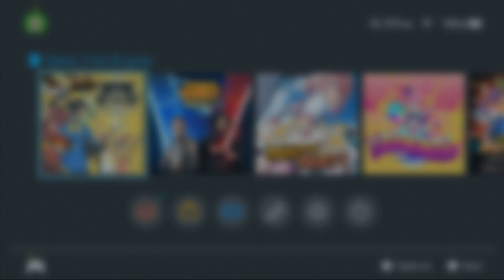Battle Chef Brigade Deluxe - THROW DOWN THURSDAYS Eric & Mary Let’s Play Episode #1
On Throw Down Thursdays Mary and I play through some fun or frustrating games and have a good time doing it! Today is Episode #1 of a game we will play one time this month of August 2020 series because we didn’t care for this one. So, Mary and I thought it would be fun to try out Battle Chef Brigade Deluxe and we try to have a blast in this Let’s Play on the Nintendo Switch! We finally get down to some more versus action and have fun doing it! Enjoy!

PS4 and Xbox Gamer Tag: LegendOfZeppo

HELP MY CHANNEL GROW!

MORE ABOUT ME!

WRITE ME!
The Eric Butts
1588 Leestown Road STE 130-155